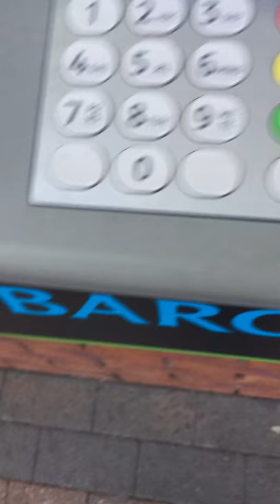Asda cash machine taking money - Middlebrook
As per title. The middle of the three cash machines at Asda on Middlebrook retail park is dropping notes back down into the machine. This means money is debited from accounts but not handed out. Security inside says this is an issue for banks (despite there being massive amounts of ‘Asda’ logos around the machines).